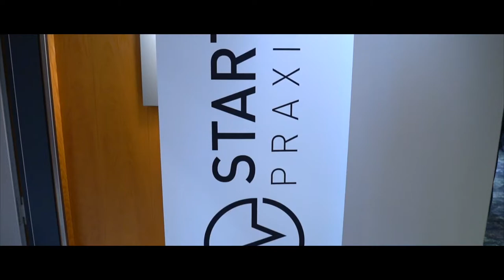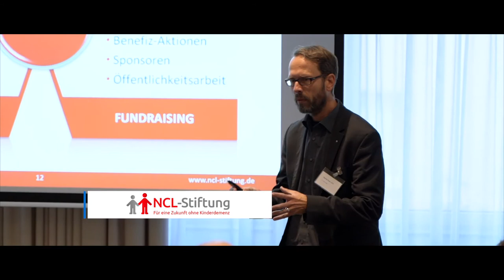Businessdoc - Arzt als Unternehmer / STARTUP-PRAXIS 2019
Kurzfilm zum Event / Trailer

STARTUP-PRAXIS 2019
Innovationen und die Zukunft der ambulanten Versorgung

Zum ersten Mal hat am Samstag, 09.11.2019 das Deutsche Ärzte- und Mediziner Forum
STARTUP-PRAXIS in Bochum stattgefunden.
Zwölf Redner haben in Vorträgen á 20 Minuten (TED-Format) die Ärzte und Mediziner nicht nur über die Innovationen in der Gesundheitsbranche informiert und Zukunftstrends und Aussichten insbesondere für den ambulanten Sektor aufgezeigt – die Teilnehmer erlebten durch die motivierenden und kurzweiligen Impulsvorträge eine völlig neue Art der Ärztefortbildung.
Da sich das Wissen in der Medizin mittlerweile alle 3-5 Jahre verdoppelt, müssen Innovationen auch in die Weiterbildungsangebote der Mediziner abgebildet werden. Eine klare Massage und wichtige Impulse gut verpackt und knackig präsentiert. Themen wie Digitalisierung, moderne Praxisführung, Personalentwicklung, neuen Berufsbilder für den Mediziner, Trends des Gesundheitsmarktes sowie Businessthemen bestimmten den Samstag in Bochum.
Das zeitliche Limit von 20 Minuten ist eine Herausforderung für die Redner/Speaker, bedeuten aber viele kurzweilige Highlights für die Teilnehmer.
„Es geht nicht um Fortbildungspunkte und ein warmes Mittagessen, es geht um die Zukunft der ambulanten Versorgung“, so die Veranstalter von StartUp-Praxis Björn Papendorf und Oliver Neumann. Ziel ist es, dass die Teilnehmer mit viel Motivation die Veranstaltung verlassen und weiter an dem Aus- und Aufbau ihrer Praxis und unterstützenden digitalen Prozessen arbeiten“ – das ist gelungen.
Für die NCL-Stiftung (Ein Leben ohne Kinderdemenz) übergaben die Veranstalter einen Scheck in Höhe von 1000 € an Dr. Frank Stehr. Frank Stehr ist Geschäftsführer der Stiftung, der mit seinem Vortrag für Aufklärung zu diese selten auftretenden Stoffwechselerkrankung sorgte.
Auch im kommenden Jahr heißt es wieder StartUp-Praxis - dann noch größer und noch innovativer.